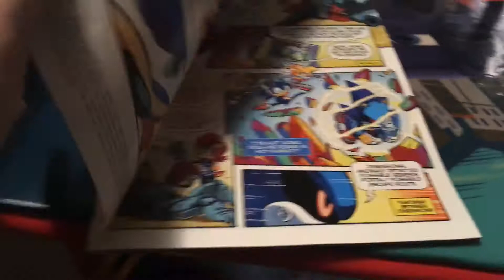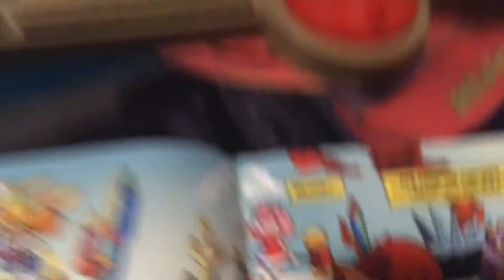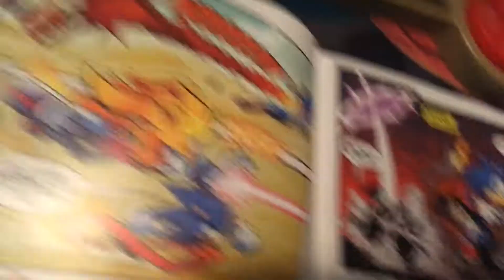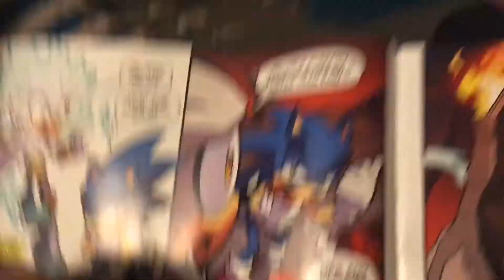Sonic universe 75 comic dub part 1of2